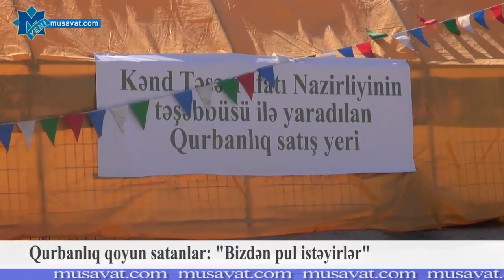Qurbanlıq qoyun satanlar: "Bizdən pul istəyirlər"